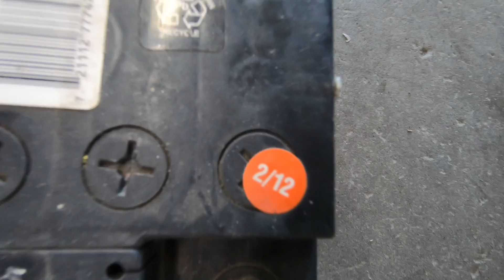I finished my girl's SuperCharged G35 and then I messed it up the exact same day(T_T)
Finally finished the G35! its at a point where its drivable and looking good. Since we replaced the axles and wheel bearings, it feels 100x better!